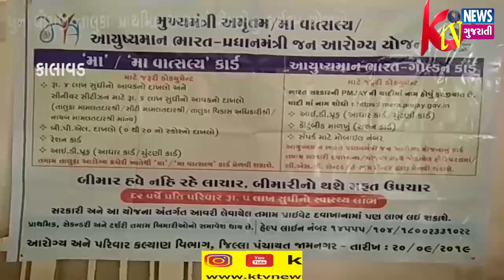KALAVAD: કાલાવડના ધુન ધોરાજી તાલુકા પ્રાથમિક શાળામાં સેવા સેતુ કાર્યક્રમ યોજાયો